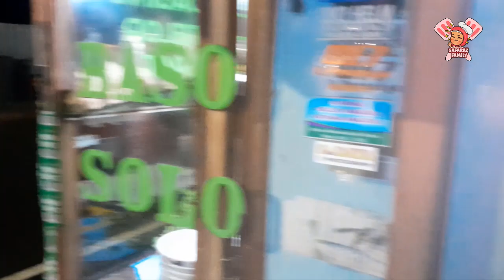HUJAN - HUJAN MAKAN MIE BASO SUPER ENAKKKK...RIWEUH SAMA ANAKK....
Makan Baso Super Enak,Makan Baso Super Pedas,Bakso Enaknya Di atas Enak Banget,Bakso super Mengguncah,Makan Bakso Segede Tangan,Mie Bakso Aci Setan,Bakso Jumbo Beranak,
Makan Bakso Random,Riviee Gratis Bakso Raksasa,ASMR Bakso Tetelan,Bakso Sambelnya Sepanci,Makan Bakso Sambel Satu Keler,Makan Bakso 7 Mangkok Sekaligus

Bagi Yang di Sekitaran Ciamis deket Lokasi nya Dari Bunderan Gayam ke Sebelah Barat... Di Jamin Rekomended Deh.
Bagi di Luar Kota Ciamis pastinya Banyak ya Gaysssss yang Super Super Rekomended juga.